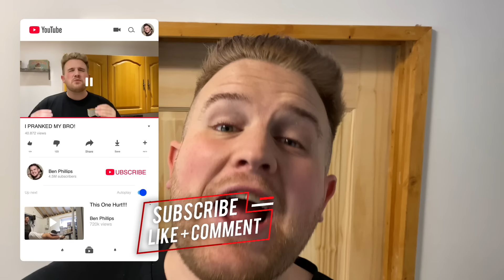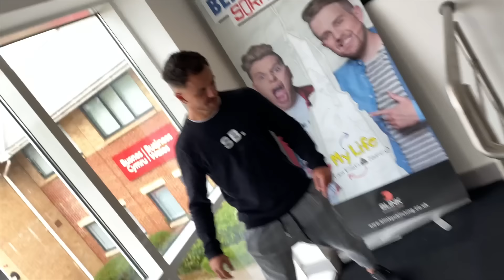MY BRO IS HAVING A MENTAL BREAK DOWN - SORRY BRO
In todays prank I decided to prank Elliot using his clothes, in this case kids clothes, I replaced Elliots normal clothes with kids clothes in his bedroom, giving him no choice but to turn up to the office wearing children's clothes haha Sorry Bro!